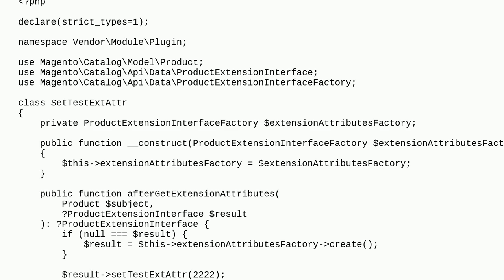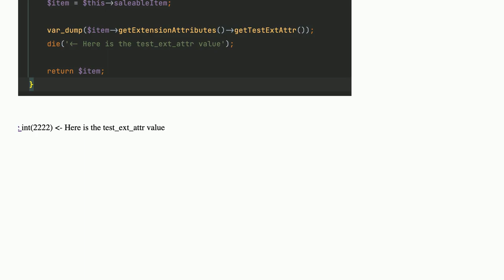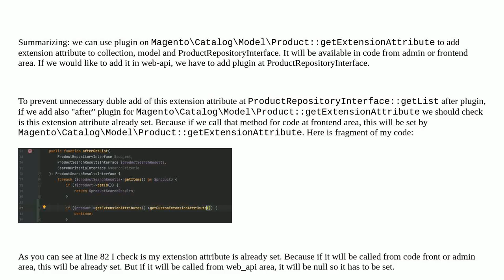How to add extension attributes to Product Model and Collection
A special thanks goes out to the community

  magento2 extension-attributes